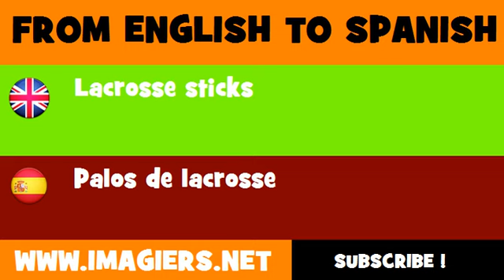ESPAÑOL = INGLÉS = Palos de lacrosse